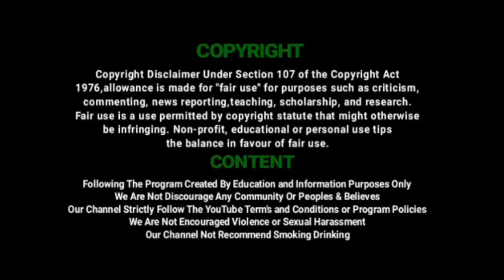பாதிரியில் அனைவருக்கும் வீட்டு வசதித் திட்டம் பூமி பூஜையுடன் துவக்கம் | Padhiri Near Ramapuram | MKM